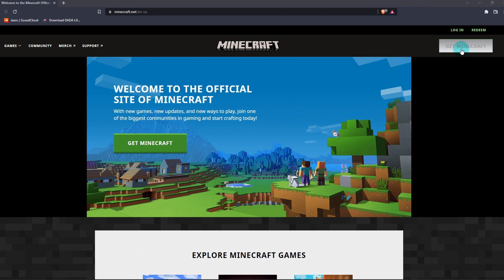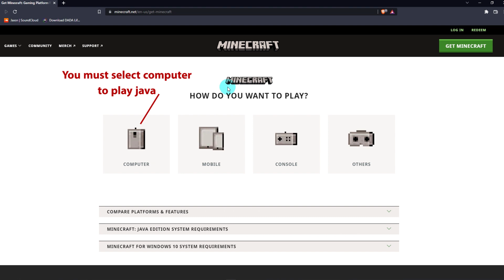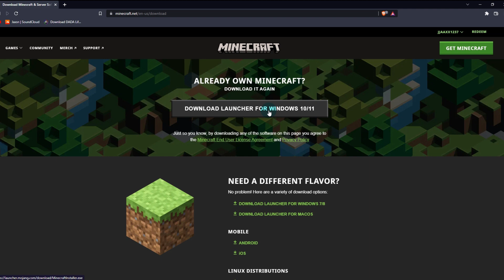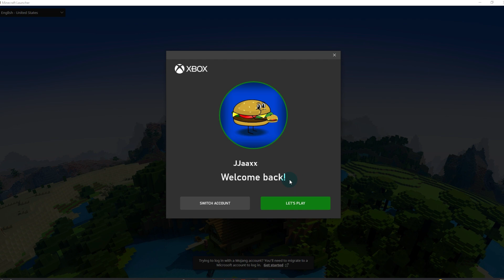How To Download Minecraft Java | Install Minecraft on PC **UPDATED**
UPDATED VERSION This tutorial will show you how to download and install the official Minecraft java, which you purchase from Mojang, on to your computer so you can play this amazing game
Minecraft is not a free game and this tutorial is for the official and fully paid java and bedrock version of the game available from Mojang

The Mythical server is a whitelisted  server that lets you join multi worlds including survival, creative, The community city and much more.

A minecraft tutorial video from jjaaxxthelegend